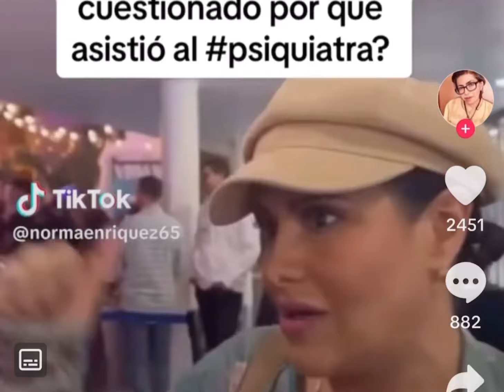🚨😱DANIELA PARRA ¿MIENTE?😱🚨 Vanessa Bauchen contradice a la hija de Héctor Parra